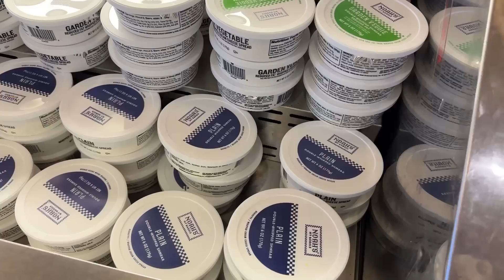NUEVO ESPEJO PARA LA SALA 😍| ASÍ ME PREPARO PARA GRABAR 😍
Máquina. Para las uñas 💅

Banda de mi Relog

Pregunta Frecuentes: ♡

Que color de pintura tiene tu casa?El color es Evening Shadows la marca es Sherwin Williams
Donde compraste los planteros? los compre en Homegoods
Donde compraste tu cama? la compre en una tienda local

Thumbnail las Edito con Picmonkie